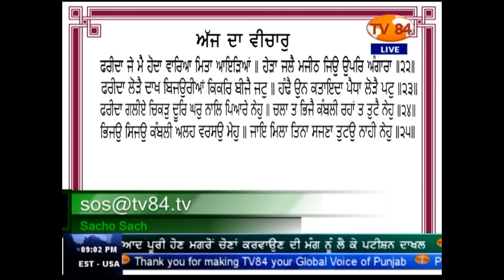SOS 3/3/17 P.3 Dr. Amarjit Singh : 'Disgracing' Gurmehar Kaur, A Characteristic of Hindu Imperialism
Dr. Amarjit Singh : 'Disgracing' Gurmehar Kaur, A Characteristic of Hindu Imperialism